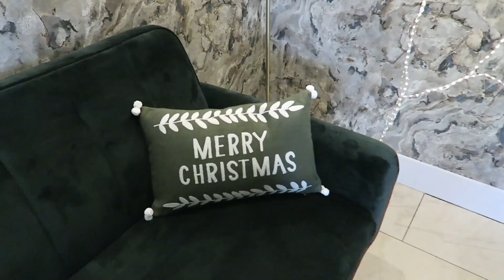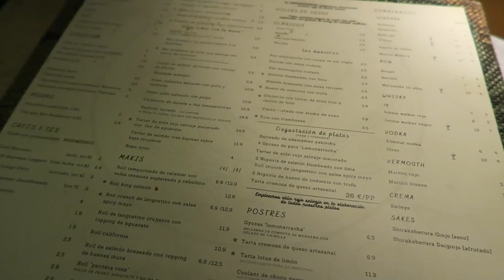VLOGMAS 1 🎄- Empieza la Navidad, el cumple de mi abuela y la cita más bonita!!!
¡BIENVENIDOS A VLOGMAS 2022!
Otro año más por aquí y no me puede hacer más feliz, ya sabéis lo que me ENCANTA la Navidad!!😊 Voy a compartir estos 24 días con vosotros y empezamos a tope ❤️ Hoy os comparto el cumpleaños de mi abuela y la cita más bonita que me han preparado nunca... con muchas muchas luces!
Espero que os guste mucho, que os entretenga y me acompañéis estos días🥰🥰

Como siempre os leo en comentarios.❤️

Mucho muchos besos y muchas muchas gracias por todo! ❤️